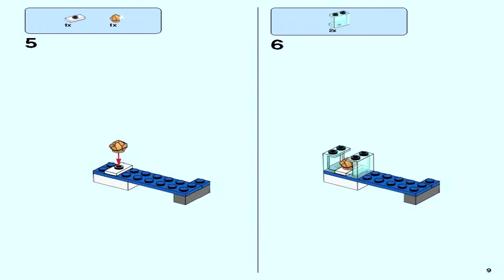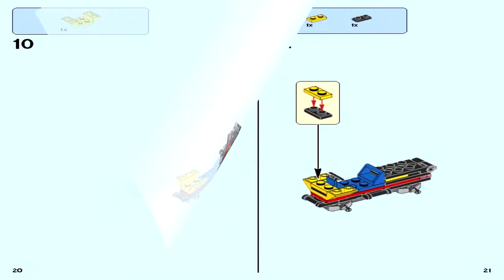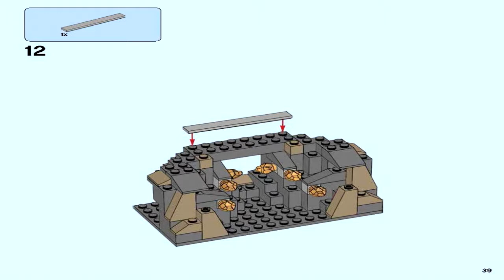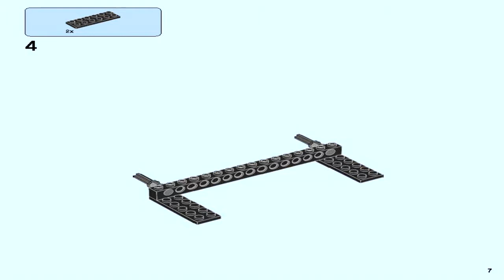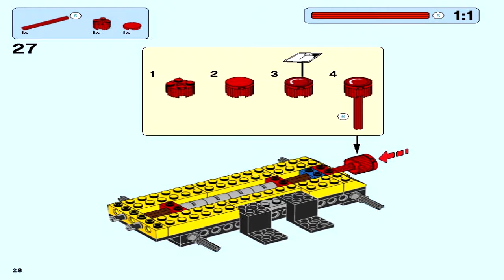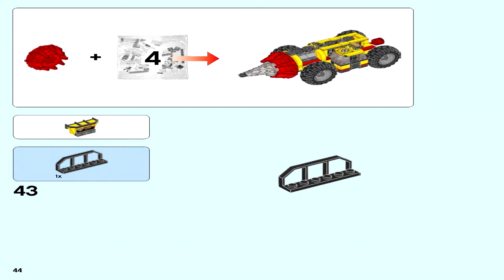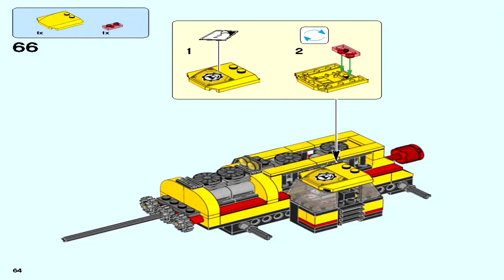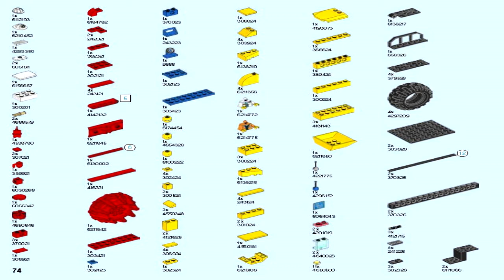LEGO 60186 - Mining Heavy Driller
Theme: LEGO City
Set Number: 60186-1
Official Piece Count: 294
Year Released: 2018
Minifigure Count: 3 minifigures: 2 miners and a geologist, plus a spider figure.
Dimensions: Heavy driller measures over 2” (7cm) high, 9” (24cm) long and 3” (10cm) wide.
Shovel loader measures over 1” (5cm) high, 4” (11cm) long and 1” (5cm) wide.
Mine cave measures over 3” (10cm) high, 4” (12cm) wide and 2” (6cm) deep.
Mobile lab measures over 1” (3cm) high, 2” (6cm) wide and under 1” (2cm) deep.